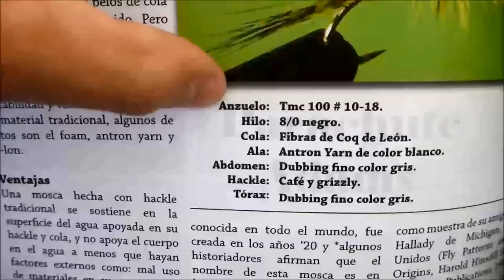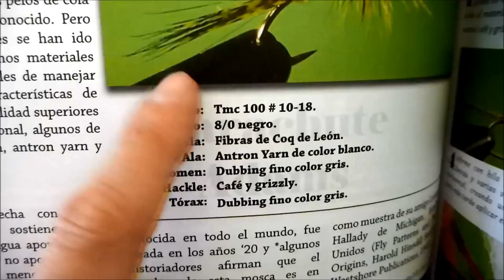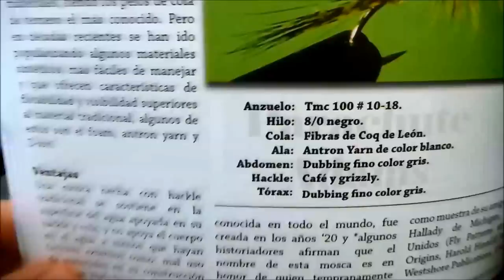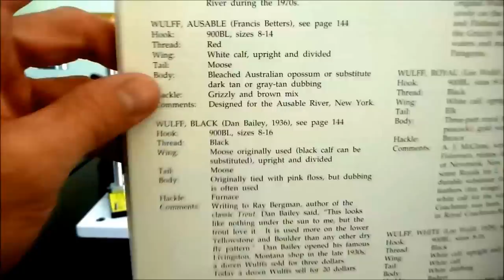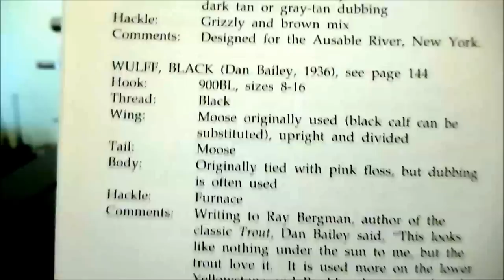Leyendo recetas de moscas para el montaje de moscas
Como leer las recetas de moscas, recipe en ingles, para fabricarlas en casa y para planificar la compra de materiales en concordancia. Evitando de esta manera comprar materiales que nunca vamos a usar.